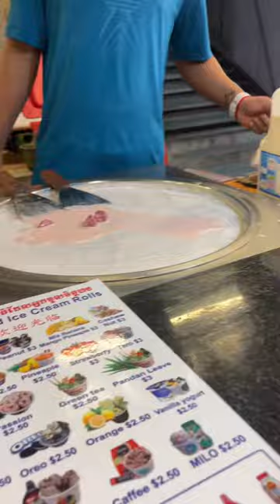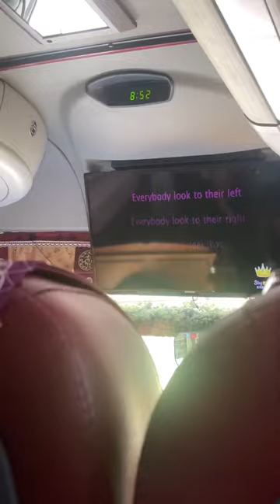PUC Siem Reap Trip Vlog 🍃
✨ 2 days & 1 night (29-30 Oct 22)
Subject Fundamental of Global Business Managment